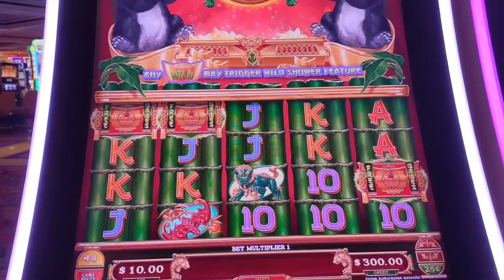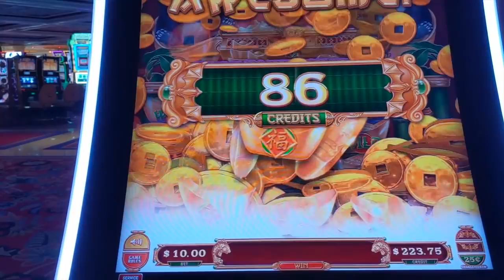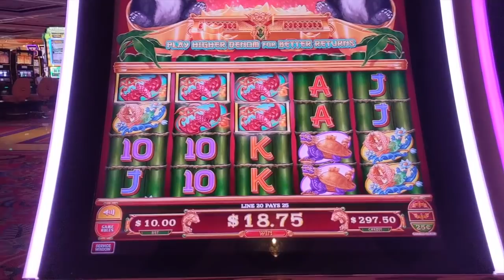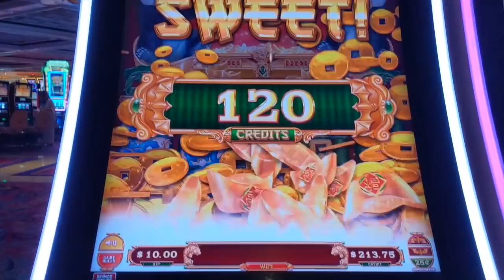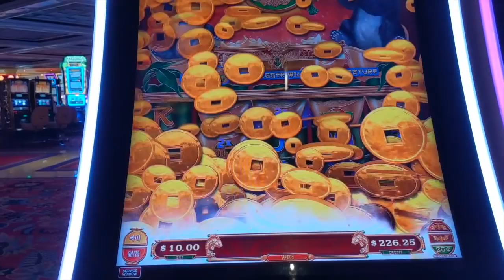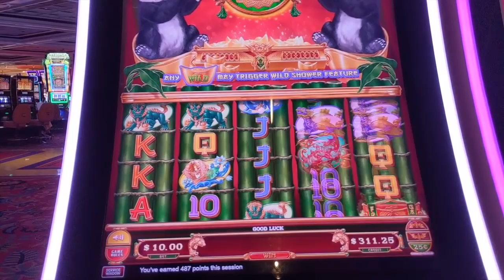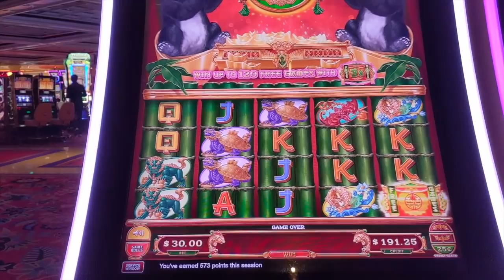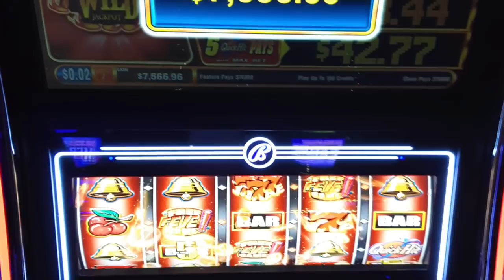Wild Shower Slot Machine at Wynn Las Vegas! New Slots!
One of the requests we received was for the new Wild Shower slot machine! We've seen everyone from Raja from the Big Jackpot to MG Slots 21 play this machine!

We've never played this game, and they just brought it in at Wynn Las Vegas, so we figured, why not play this new slot!

The game is very funky and doesn't make much coherent sense, but we started to figure it out!

In full disclosure, hubby calls this game something other than Fu Fu Fu Wild Shower!, so there's that! LOL! It is Vegas so whatevs!!

Who's Getting Lucky

We feature Ali from Toronto! Playing at a local casino and hit all 9 Quick Hits on a $1.50 and won the progressive handpay jackpot!!! Take a peek!